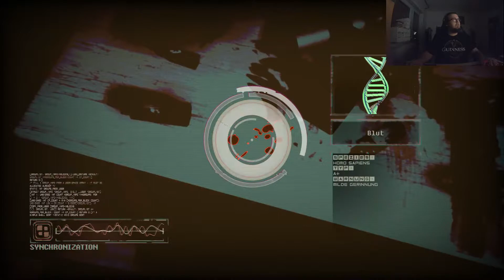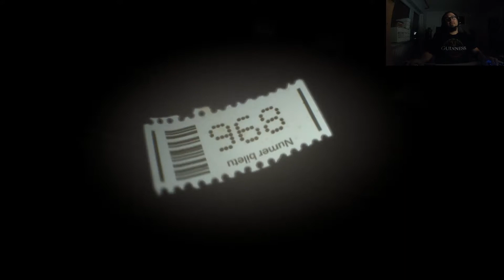Observer 002 Definitiv Cyberhorror!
Teil 2 unter den Jungs von VUP_TV.
Dieses mal wird schon Krasser!!
Viel Spass!

Spiel:
observer

Beschreibung:
Was würdest du tun, wenn deine Ängste gehackt würden?

Es ist das Jahr 2084. Du bist Daniel Lazarski, ein Elite-Neuraldetektiv (genannt Observer) und Teil einer privaten Polizeieinheit, deren Job darin besteht, die Gedanken von Verdächtigen zu hacken und in sie einzudringen. Eine geheimnisvolle Nachricht deines Sohnes, einem hochrangigen Ingenieur der mächtigen Chiron Corporation, mit dem du zerstritten bist, bewegt dich dazu, in die schäbigen Slums Krakaus zu reisen, um Nachforschungen anzustellen. Während du dich in die Gedanken von Kriminellen und ihren Opfern hackst, um Hinweise zu finden, musst du ihre dunkelsten Ängste durchleben. Wie weit wirst du gehen, um die Wahrheit aufzudecken?

observer ist ein Cyberpunk-Horrorspiel für Erwachsene, das von Bloober Team, den Machern von Layers of Fear, entwickelt wurde. Was du siehst, wird dich verstören.